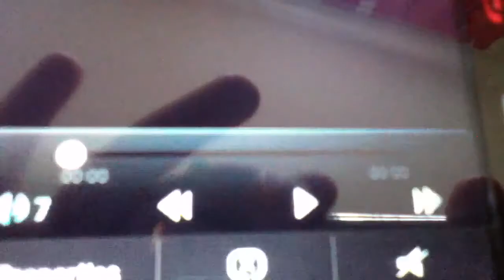WHAT JUST HAPPEND!!